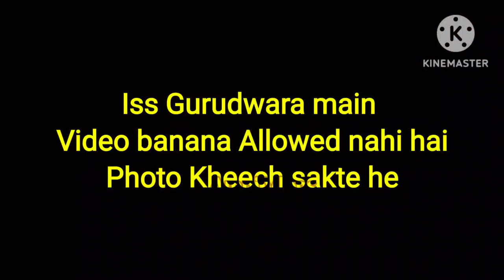Day 1,~ Golden Temple || Sri Harmandir Sahib || Amritsar Langar || PUNJAB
iss video me main aapko punjab ke amritsar me GOLEDN TEMPLE ke kuch jalak dikhane wala hu ,
The Golden Temple of Amritsar aka Sri Harmandir Sahib - "The Abode of God was the best thing we did in India! In this Travel Vlog, ate at the free kitchen and learned of the Sikh Religion in Punjab.
you don't miss the free kitchen which is a must. It serves average 80,000 (Yes, 80,000 not a mistype) people a day for free to anyone regardless of religion, colour, caste or creed.  Sikhs do not discriminate, we believe all human are equal in the eyes of God

श्री हरिमंदिर साहिब में कपाट खुलने से लेकर बंद होने तक लगातार गुरबानी कीर्तन (भजन) गाए जाते हैं। गर्मियों और सर्दियों के महीनों में कुछ मामूली बदलाव होते हैं। श्री गुरु ग्रंथ साहिब को अकाल तख्त साहिब ले जाने वाली पालकी साहिब (पालकी) के प्रस्थान के बाद, भक्त, गुरुद्वारा कर्मचारियों के साथ, एक घंटे के लिए श्री हरमंदिर साहिब की सफाई करते हैं।

इस प्रक्रिया के दौरान ये भक्त मधुर और भक्तिमय स्वर में गुरबानी कीर्तन गाते हैं। परिसर को शुद्ध करने के बाद, गलीचे फैलाए जाते हैं, जिस पर पीरा साहिब (एक छोटी खाट) को सुबह-सुबह श्री गुरु ग्रंथ साहिब को स्थापित करने के लिए रखा जाता है। अरदास (सिख प्रार्थना) के पूरा होने पर, करह प्रसाद (पवित्र प्रसाद) भक्तों के बीच वितरित किया जाता है।

श्री अकाल तख्त में, रेहरास (शाम शास्त्र) के बाद गुरु साहिब (सिख मास्टर्स) और शहीद सिखों से संबंधित हथियारों को लगभग 8.00 बजे प्रदर्शित किया जाता है।